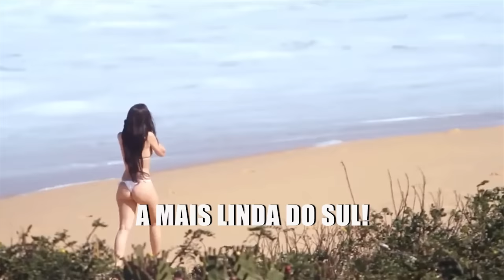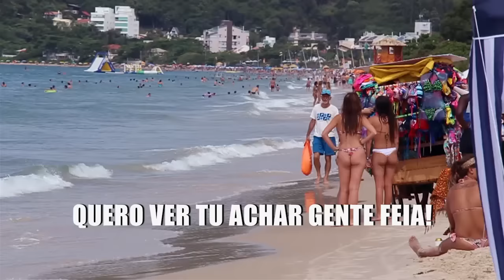FLORIPA ILHA DA MAGIC | Paródia 24K Magic - Bruno Mars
Saiu a nossa paródia sobre o verão em Floripa!
Letra: Lucas e Jean Miranda
Edição: Lucas Miranda

Agradecimento especial ao nosso brother Giovanni Erthal que participou e ajudou muito nas imagens.

Algumas das imagens que utilizamos no vídeo são provenientes de outros vídeos da internet.